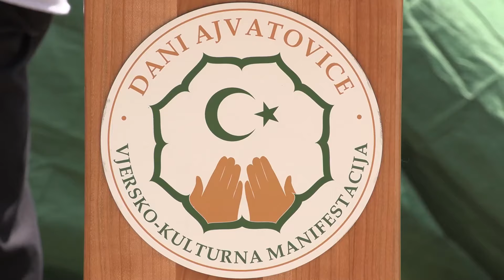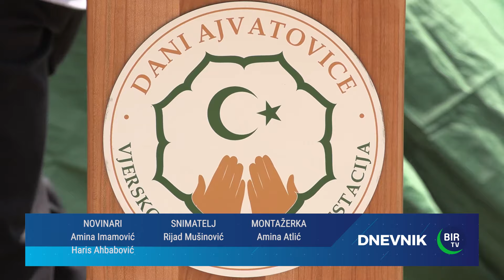Kamen-temeljac za izgradnju poslovno-edukativnog centra MIZ Donji Vakuf